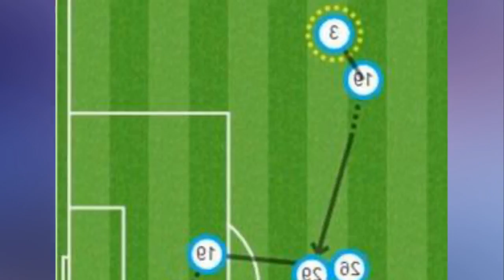Everton 2-1 Bournemouth Oumar Nia.sse becomes cult hero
Everton 2-1 Bournemouth Oumar Nia.sse becomes an unlikely cult hero and coming off the bench to net twice and secure Ronald Koeman's side crucial win.
And to think there was a point, not so long ago, when Oumar Nia.sse wasn't even considered worthy of having a locker.

The man who has had to contend with derision, being labelled the worst signing in Everton's history, suddenly finds himself cast in the role of the new cult hero of Goodison Park. This has been a quite remarkable turnaround.